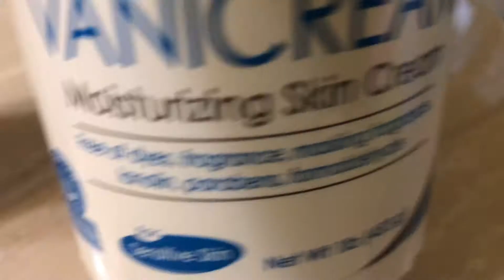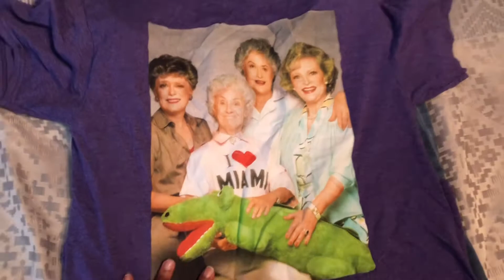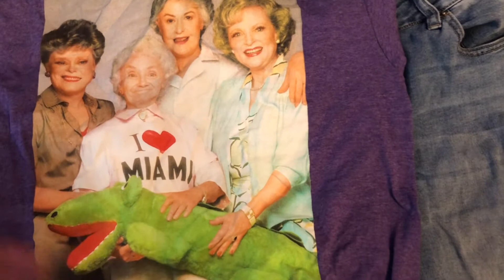Exam Week|Online School Edition 2021📚✍🏽✨,Stressed🥲,Study with me+Mini Morning Routine🥰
✨Watch Video in 480p or Higher For better video Quality✨

Welcome to Chels Originals a FUN Lifestyle ,advice and godly advice channel.Hope you enjoyed this Exam Week Vlog Online School Edition✨📚.

✨❤️Remember to Comment guys I love to get your feedback❤️✨

**Make Sure to  Comment any content you want to see✨And if you liked the video Give it a Thumbs up👍🏽**

✨💕 “In you O Lord I put my trust;Let me never be put to shame”-Psalm 71:1📖✨💕

Videos‼️🤩

✨REMEMBER TO ALWAYS THANK GOD ✨And PRAY🙏🏽✨